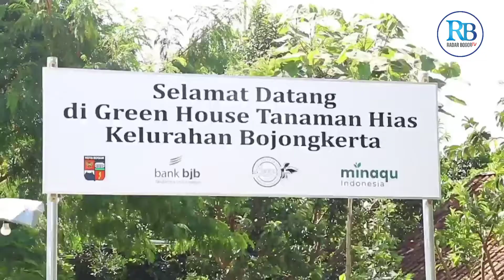Wadahi Petani Tanaman Hias Tiap Kelurahan, Ini Janji Pemkot Bogor bersama Minaqu Indonesia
Video: Nelvi RadarBogor
Editor: Usay Radar Bogor